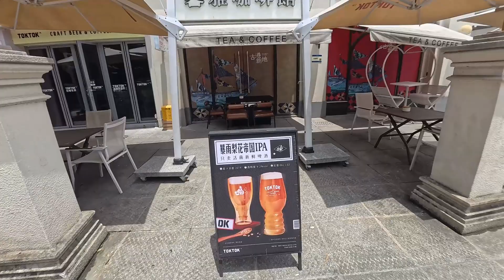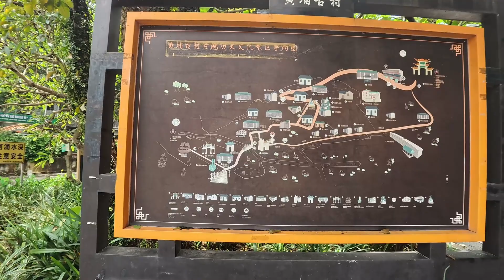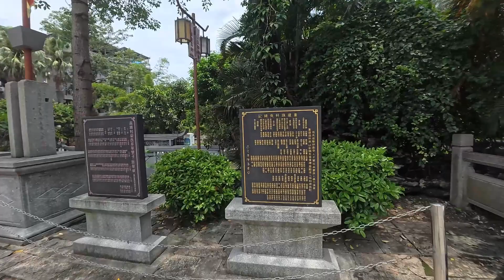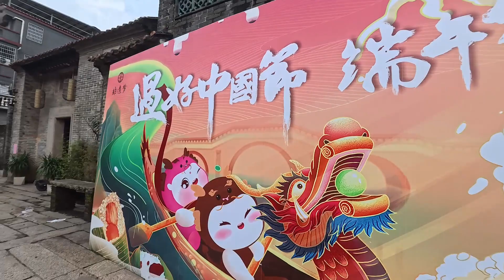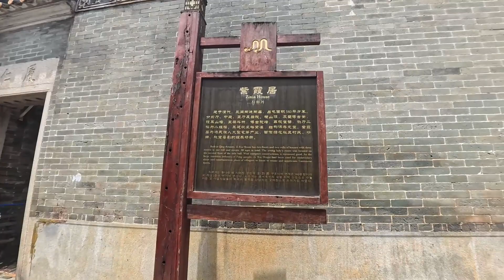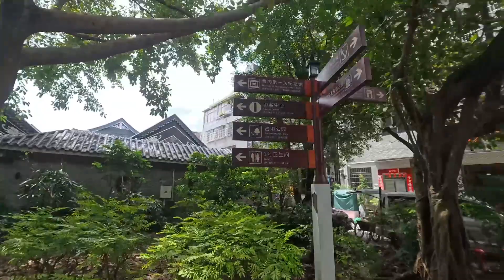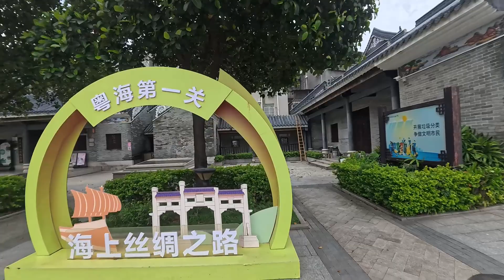黄埔古港 夏日独行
位于海珠区最东端的黄埔古港，有超过1000年的古村落和粤海关旧址。